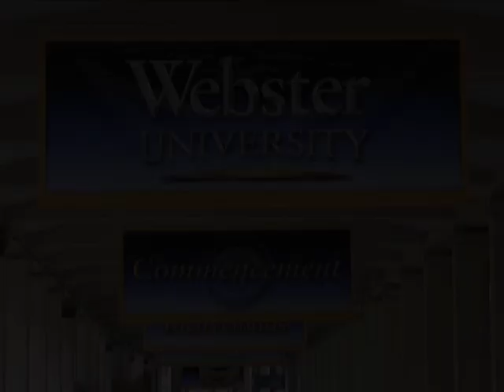Webster University Commencement 2012 (short version)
The Webster University Commencement Ceremony honoring the Class of 2012 held at The MUNY in Forest Park in Midtown St. Louis at 10 a.m. on Saturday, May 12, 2012.